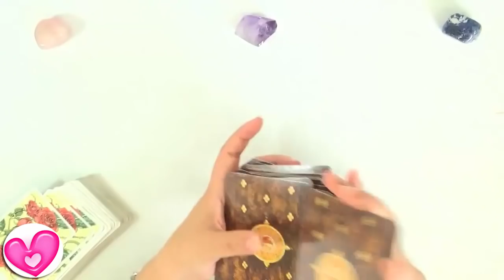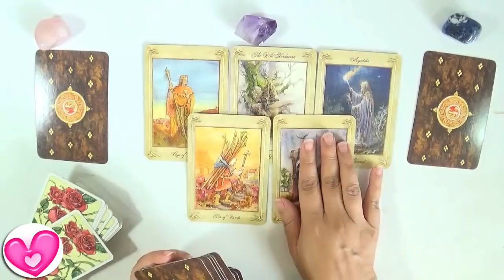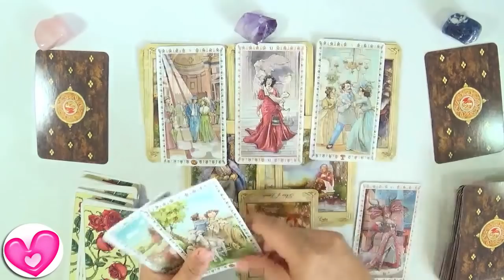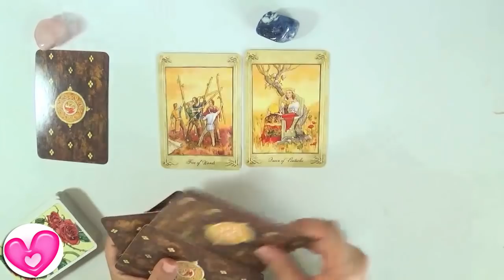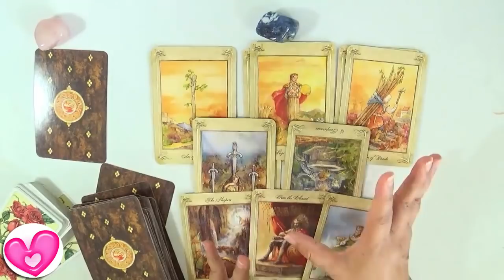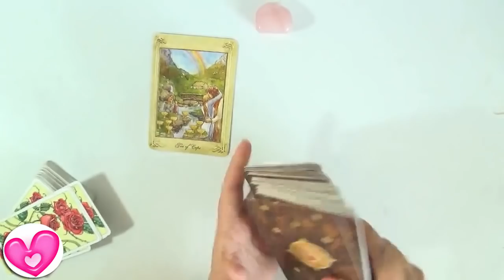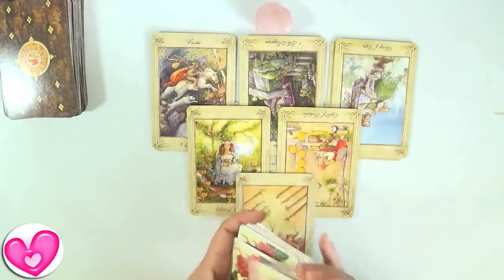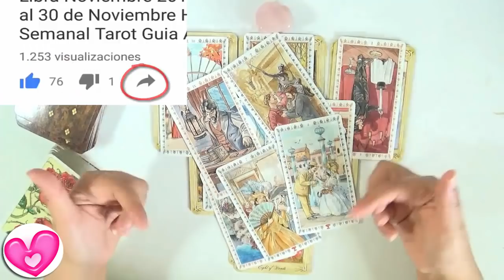💭🙄 Le gusto a mi Jefe/a 🔮 Tarot Interactivo Guia Angelical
Tarot Interactivo Amor de la Guia Angelical. ¿Le gusto a mi Jefe/a? ¿va a intentar algo? ¿Estoy en peligro? ¿Qué siente?